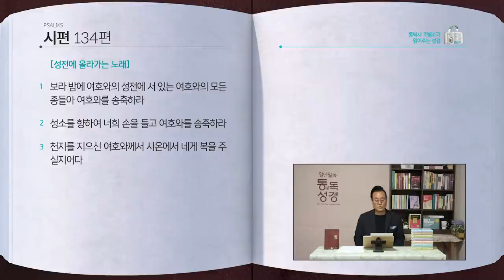[156일] 시120~134편 | 통박사 조병호와 함께 읽는 성경통독